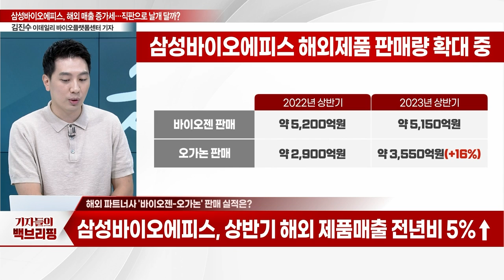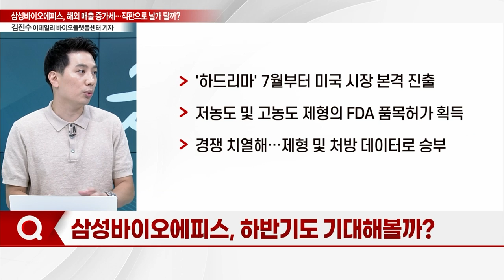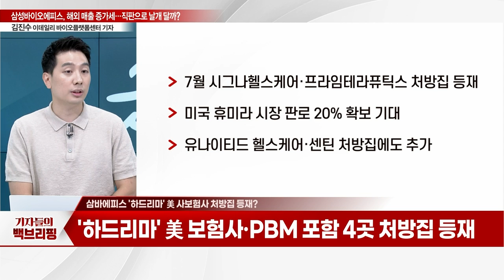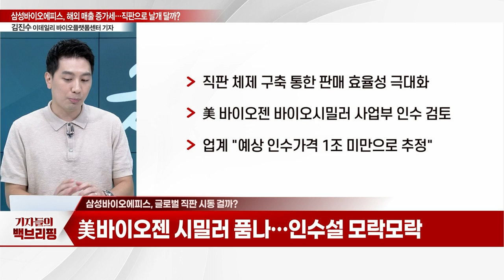"해외 매출 고공행진"... 삼성바이오에피스, 직판으로 날개 달까?_기자들의 백브리핑 (20230814)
Q. 상반기 호실적… 성장 지속될까?
Q. 삼성바이오로직스-삼성바이오에피스의 주요 사업은?
Q. 시밀러 출격… 해외서 입지 강화?
Q. 해외 파트너사 '바이오젠-오가논' 판매 실적은?
Q. 하반기도 기대해볼까?
Q. '하드리마' 美 사보험사 처방집 등재?
Q. 글로벌 직판 시동 걸까?